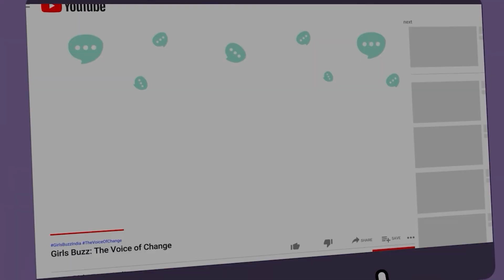Khushkhabri Kab De Rahi Ho | When are You Going to Plan a Baby | Girls Buzz India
Right after marriage, women are frequently asked, 'khushkhabri kab de rahi ho,' inquiring about when the couple will announce a pregnancy. This societal and familial expectation places unwarranted pressure on newlyweds to start a family immediately, often citing age as a reason. Unfortunately, this overlooks the couple's choices and family planning decisions. It's essential to consider a woman's mental preparedness for pregnancy, as her body bears the brunt of this journey. Instead of rushing couples into parenthood, society should respect their individual desires regarding when or if they even want to embrace parenting or not!